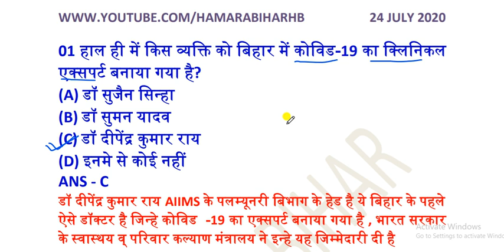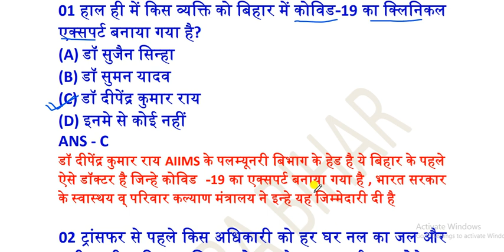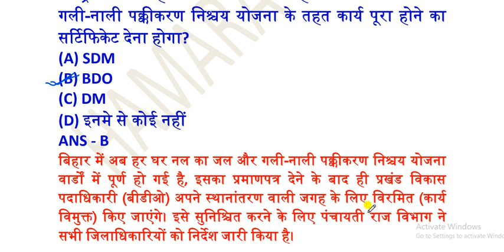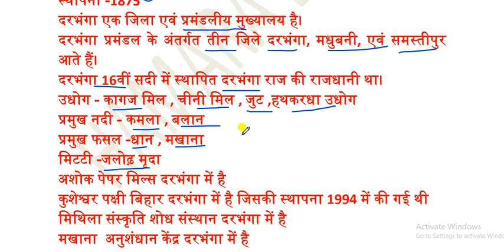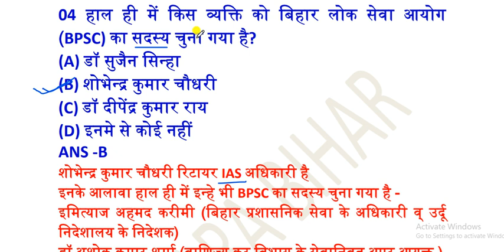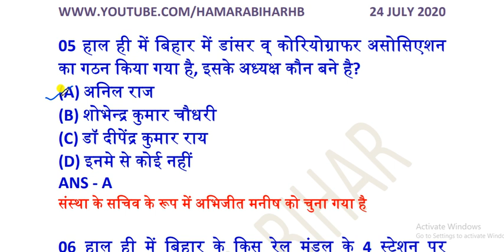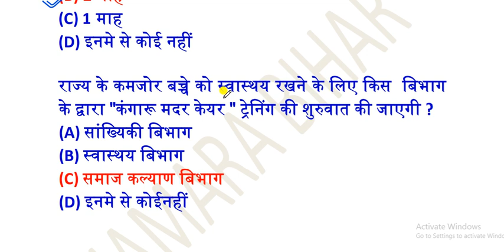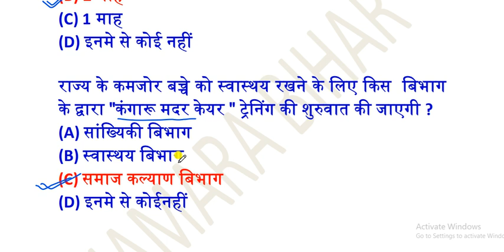24 JULY 2020 BIHAR CURRENT AFFAIRS